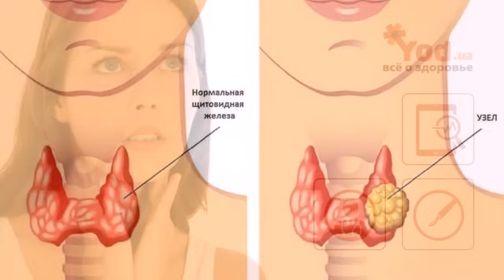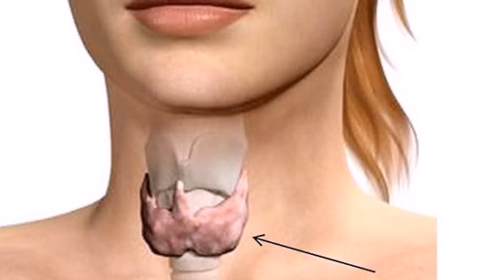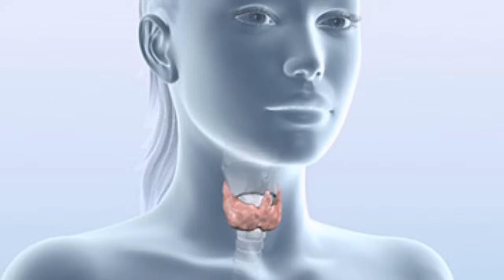Букок Борлигидан Дарак Берувчи 9 Белги ...